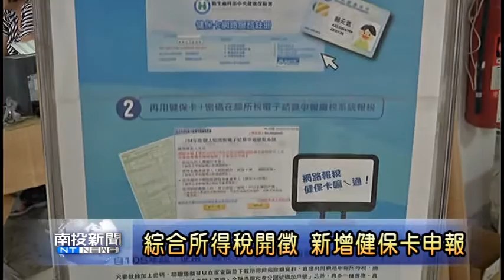南投新聞-綜合所得稅開徵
104年度綜合所得稅，從五月二號開始徵收，也因為很多公司、企業選在這天進行勞動節的補假，讓國稅局出現很多來報稅的人潮，另外今年的綜合所得稅也做了一點調整，提高標準扣除額，來減少中低收入戶與特殊家庭的負擔。